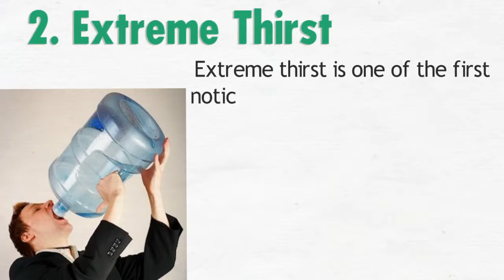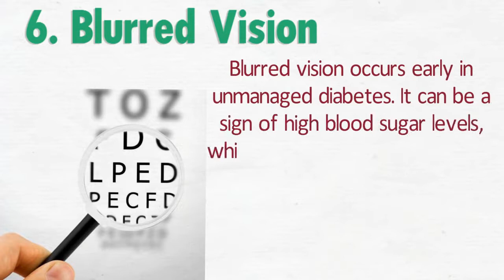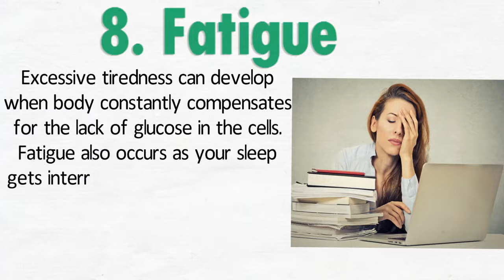Diabetes Treatments - Diabetes Signs: 10 Early Signs of Type 2 Diabetes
Diabetes Signs: 10 Early Signs of Type 2 Diabetes
1. Frequent Urination
Also known as polyuria, frequent and/or excessive urination is a sign that your blood sugar is high enough to start to spill into the urine. Because your kidneys can't keep up with the high glucose levels, they allow some of that sugar to go into your urine, where it draws additional water, making you have to urinate often.

2. Extreme Thirst
Extreme thirst is one of the first noticeable symptoms of diabetes for some. It's tied to high blood sugar levels, which cause thirst, and is exacerbated by frequent urination. Often, drinking won't satisfy the thirst.

3. Increased Hunger
Intense hunger, or polyphagia, is also an early warning sign of diabetes. Your body uses the sugar in your blood to feed your cells. When the cells can't absorb the sugar (because of a lack of insulin), your body looks for more sources of fuel, causing persistent hunger.

4. Nerve Pain or Numbness
You might experience tingling or numbness in your hands, fingers, feet, and toes. This is a sign of diabetic neuropathy, or nerve damage. You are most likely to experience this after several years of living with diabetes.

5. Slow Healing Wounds
There are several reasons why a wound will heal more slowly if you have diabetes. Poor circulation, the effects of high blood sugar on blood vessels, and immunodeficiency are just a few. If you experience frequent infections or wounds that are slow to heal, it could be an early symptom.

6. Blurred Vision
Blurred vision occurs early in unmanaged diabetes. It can be a sign of high blood sugar levels, which cause fluid to shift into the lens of the eye. This usually resolves when blood sugar levels normalize.

7. Dark Skin Patches
Dark discoloration in the folds of your skin is called acanthosis nigricans, and is another early warning sign of type 2 diabetes. They are most common in the armpits, neck, and groin regions.

8. Fatigue
Excessive tiredness can develop when body constantly compensates for the lack of glucose in the cells. Fatigue also occurs as your sleep gets interrupted by the urgency to urinate. People start experiencing lower levels of energy and are chronically not feeling well.

9. Sexual Dysfunction
Diabetes also damages blood vessels and nerves in the sex organs, which can lead to different sexual problems. Women can experience vaginal dryness and men can have difficulty with erection. 35 to 75 percent of men with diabetes suffer from impotence.

10. Headaches
A headache can develop due to elevated blood sugar levels and is considered an early sign of hyperglycemia (high blood glucose). The symptom gets worse as condition worsens.